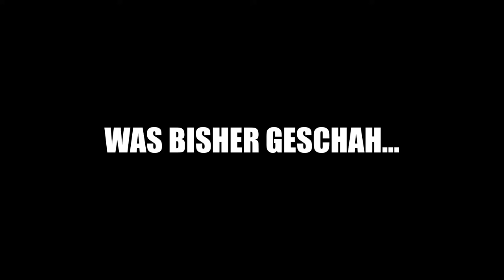Farm Life #1: Besuch von einer MYSTERIÖSEN PERSON! | VLP | Man hört mich wieder!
Hey, ich bin Vienna Let's play und ich begrüße DICH zu meinem neuem Video. Heute gibt es eine neue Folge Farm Life.

Zum Projekt:
Das Projekt "Farm Life" findet auf der Marketplace Map Farm Life statt. Ich besuche den Hof meines Großvaters und treffe auf mysteriöse Sachen.

Zum Spiel:
Minecraft für Windows 10
Erschaffe alles, was du dir nur vorstellen kannst. Erforsche zufällig erstellte Welten. Überlebe den Kampf gegen gefährliche nächtliche Kreaturen.
Probiere das Spiel kostenlos aus, bevor du dich entscheidest, welche Sammlung am besten zu dir passt. Falls du Minecraft bereits gekauft hast, kannst du dich im Windows Store mit deinem Microsoft-Konto anmelden, um das Spiel erneut zu installieren.

Entdecke unendliche Welten, und baue Unglaubliches, von einem einfachen Zuhause bis hin zu riesigen Burgen. Spiel im Kreativmodus mit unbegrenzten Ressourcen, oder grab dich im Überlebensmodus tief in die Welt, während du Waffen und Rüstung produzierst, um gefährliche Kreaturen abzuwehren. Baue, erkunde und überlebe allein oder mit Freunden auf mobilen Geräten, Switch, Xbox One und Windows 10.

ERWEITERE DEIN SPIEL:
Marketplace – Entdecke im Marketplace die neuesten Community-Kreationen. Hol dir einzigartige Karten, Skins und Texturpakete.

Slash-Befehle – Passe dein Spiel an. Du kannst Gegenstände vergeben, Kreaturen beschwören, die Tageszeit ändern und vieles mehr.

Add-Ons – Mit kostenlosen Add-Ons kannst du dein Spiel noch weiter individualisieren. Wenn du technikbegeistert bist, kannst du das datenbasierte Verhalten im Spiel ändern, um neue Ressourcenpakete zu erstellen.

MEHRSPIELER
Realms – Spiele auf Realms (dein privater Server, den wir für dich hosten) mit bis zu 10 Freunden – plattformübergreifend, jederzeit und überall. Probiere eine kostenlose In-App-Demoversion für 30-Tage aus.

Mehrspieler – Spiele mit einem kostenlosen Xbox Live-Konto online mit bis zu 7 Freunden.

Server – Tritt kostenlosen MMO-Servern bei, und spiele mit Tausenden anderen Spielern. Entdecke gigantische Community-Welten, tritt in einzigartigen Minigames gegen andere an, und triff in Lobbys jede Menge neue Freunde.

Downloads:
Minecraft Welten (Bedrock Edition):